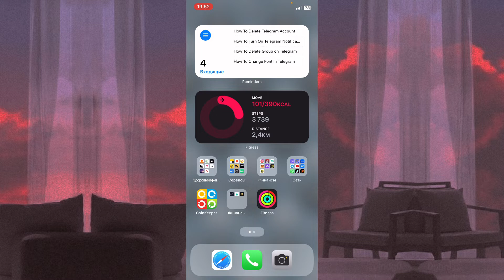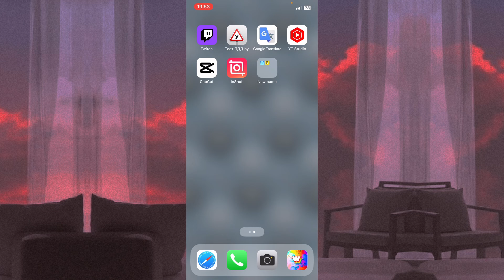How To Pin App on Home Screen on iPhone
Now You Know How To Pin App on Home Screen on iPhone